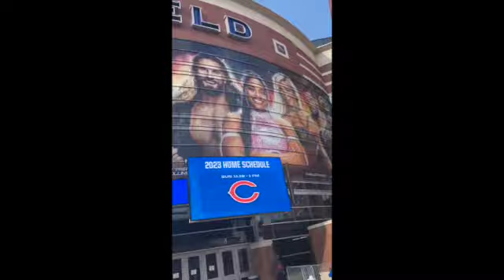WWE Summerslam 2023 Vlog!!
It's Ice here I do videos about WWE,Gaming,Vlogs,Comedy,Reactions, Reviews and Unboxings.